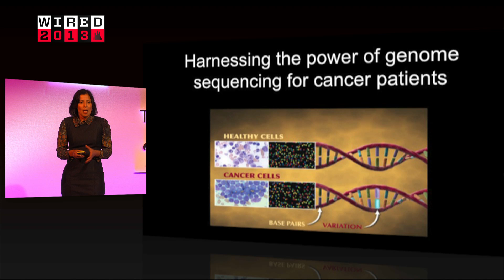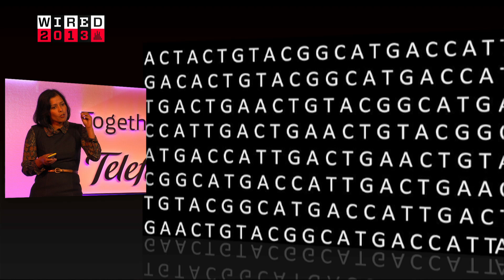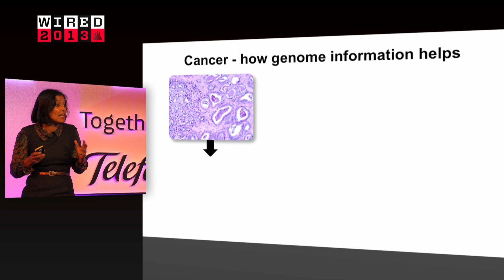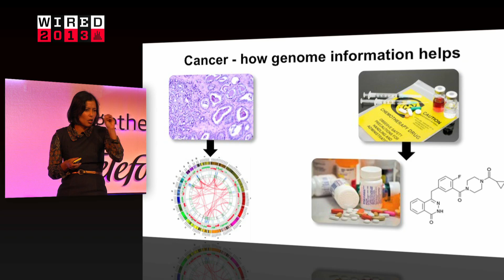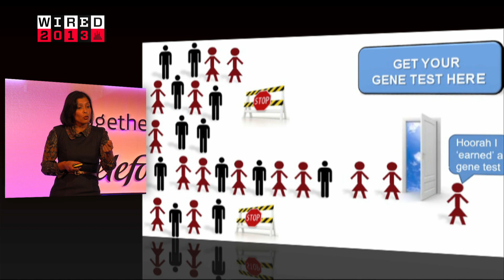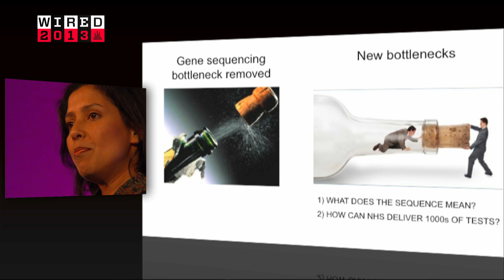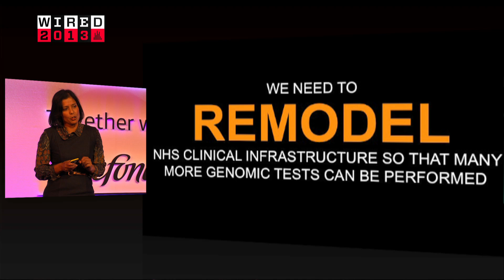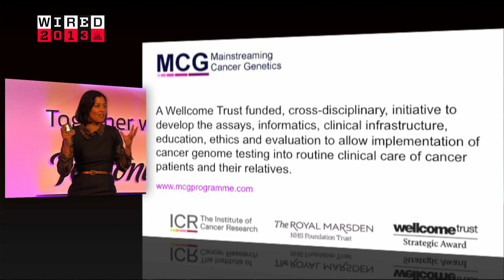Nazneen Rahman on Why she Wants to Make Genome Evangelists of Us All | WIRED 2013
Nazneen Rahman, Professor of Human Genetics and Section Chair of Cancer Genetics at The Institute of Cancer Research, on why she wants to make genome evangelists of us all at the Wired 2013 conference.